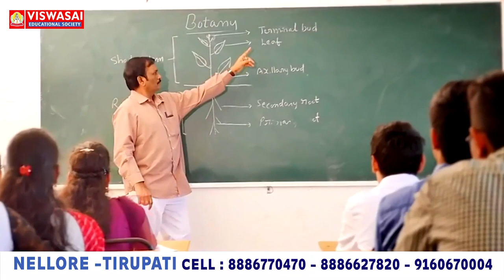విద్యుత్ చార్జీల మంటలు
వైసీపీ ప్రభుత్వంలో 7సార్లు పెరిగిన చార్జీలు
ప్రజలపై రూ.57 వేల కోట్ల భారం
కావలి విద్యుత్ డివిజనల్ కార్యాలయం వద్ద టీడీపి ఆందోళన